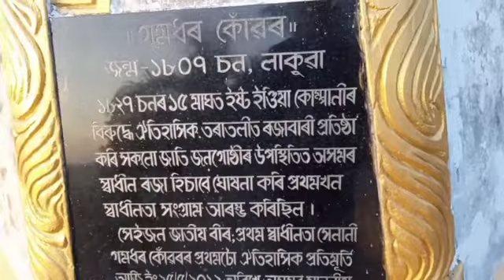গমধৰ কোঁৱৰ স্মৃতি উদ্যানৰ কিছু ইতিহাস/GAMDHAR KONWAR PARK IN NAKACHARI, ASSAM//ParthaʼsVLOG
Video Tu Plz 360 Quality t Sabo
গমধৰ কোঁৱৰ অসম তথা ভাৰতৰ প্ৰথম স্বাধীনতা সংগ্ৰামী সকলৰ এজন। তেখেতৰ পিতৃৰ নাম আছিল ফেনা কোঁৱৰ। ১৮২৮ চনত গমধৰ কোঁৱৰৰ নেতৃত্বত ধনঞ্জয় বৰগোহাঁই আদি কৰি বহুকেইজন আহোম কোঁৱৰে ব্ৰিটিছ শাসনৰ বিৰুদ্ধে বিদ্ৰোহ ঘোষণা কৰিছিল। ইয়াণ্ডাবু সন্ধিৰ পিছত ১৮২৮ চনৰ আগভাগত ব্ৰিটিছ ইষ্ট ইণ্ডিয়া কোম্পানীয়ে অসমৰ শাসন ভাৰ নিজৰ হাতলৈ আনিবলৈ সক্ষম হৈছিল। আৰম্ভণিতে ব্ৰিটিছ শাসনে কথা দিছিল যে মানক অসমৰ পৰা খেদি শাসন ভাৰ আহোমসকলক গতাই দিব। কিন্তু এই প্ৰতিশ্ৰুতি নৰখাৰ বাবেই ১৮২৮ চনত গমধৰ কোঁৱৰৰ নেতৃত্বত ব্ৰিটিছৰ বিৰুদ্ধে এক বিদ্ৰোহে গা কৰি উঠে। ভাৰত বুৰঞ্জীত এই বিদ্ৰোহ হৈছে ব্ৰিটিছৰ বিৰুদ্ধে আৰম্ভণিৰ এক স্বাধীনতা সংগ্ৰাম। বিদ্ৰোহী সকলে যোৰহাটত আহোম ৰীতিমতে গমধৰ কোঁৱৰক অসমৰ স্বৰ্গদেউ ৰূপে প্ৰতিষ্ঠা কৰে যদিও ব্ৰিটিছে ১৮২৮ চনৰ শেষ ভাগলৈ এই বিদ্ৰোহ দমন কৰিবলৈ সক্ষম হয়। বিদ্ৰোহৰ অন্তত গমধৰ কোঁৱৰ নগা পাহাৰলৈ পলাই যায়। কিন্তু ব্ৰিটিছে তেওঁক গ্ৰেপ্তাৰ কৰিবলৈ সক্ষম হয়। ব্ৰিটিছ শাসনে তেওঁক ৰাজদ্ৰোহৰ অপৰাধত ১৪ বছৰৰ বাবে কাৰাদণ্ড বিহে আৰু ৰংপুৰৰ বৰ্তমান বাংলাদেশৰ জেললৈ প্ৰেৰণ কৰে। গমধৰ কোঁৱৰৰ জীৱনৰ বিষয়ে এই ঘটনাৰ পিছত সবিশেষ জনা নাযায়। বহু বুৰঞ্জীবিদৰ মতে ব্ৰিটিছ শাসনে তেওঁক একে অপৰাধৰ নামত মৃত্যুদণ্ড বিহে ইত্যাদি ।।

VIDEO TU PLEASE 480 QUALITY T SABO